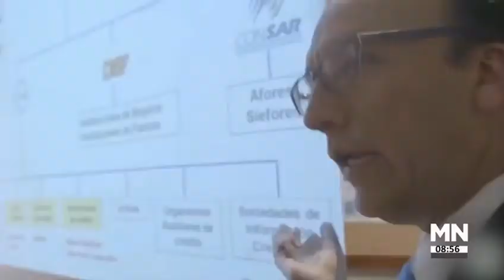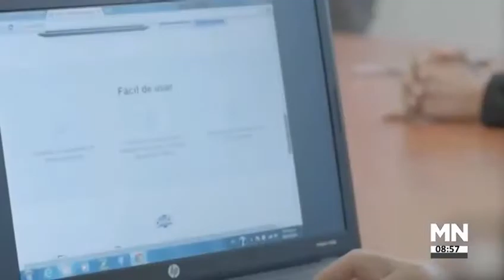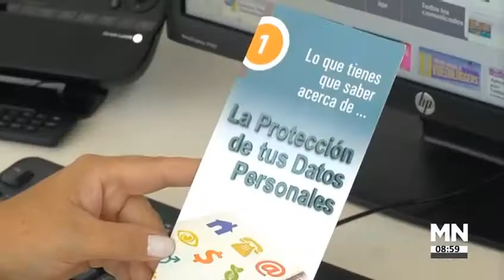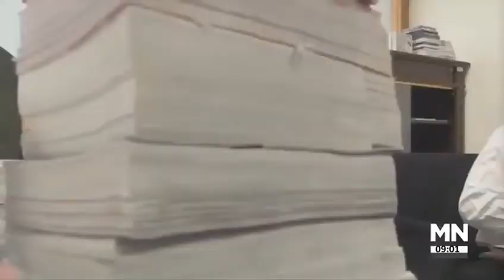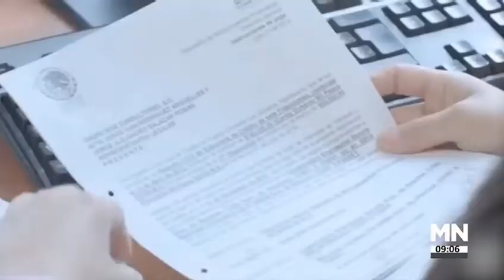Entrevista a Mario Di Costanzo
La desaparición de los organismos autónomos amerita una profunda reflexión y debate.

Mario Di Costanzo, Consultor Financiero nos habla del tema.